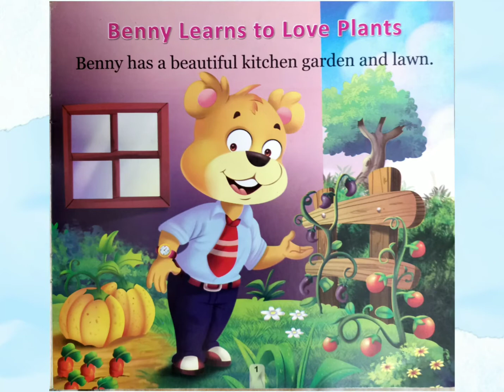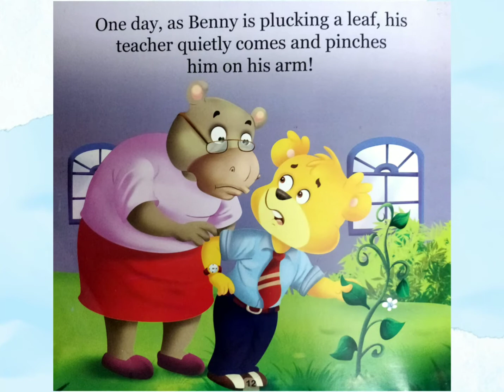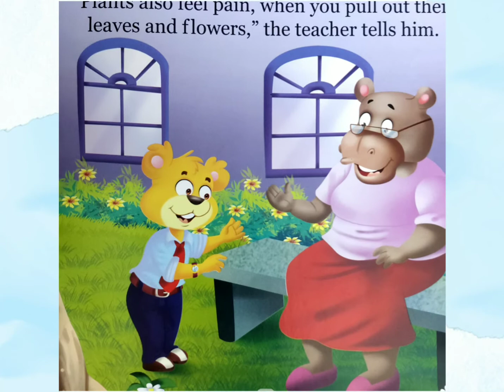English Story | Benny Learns to Love Plants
Today we are going to read a story about Environment. Plants are really important for all the living things. Let's read and find out how Benny started to Love Plants.